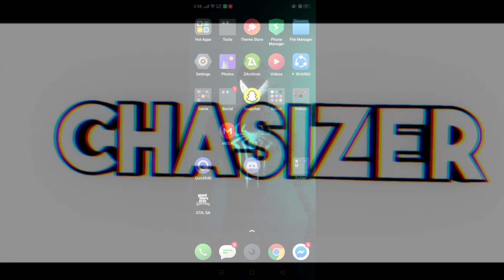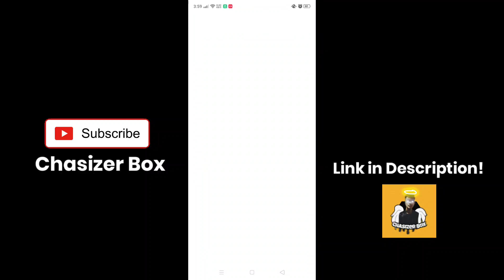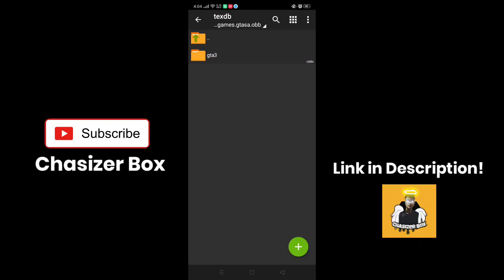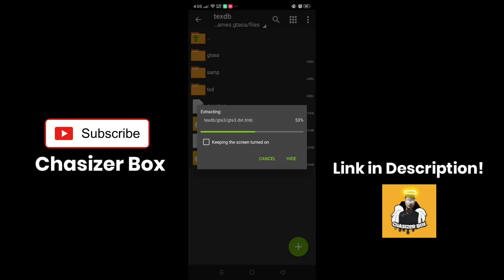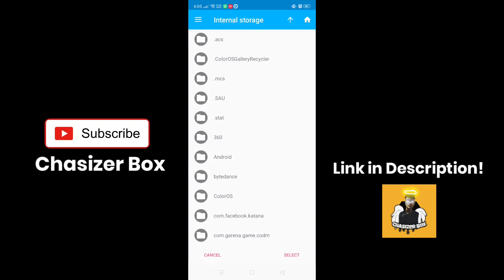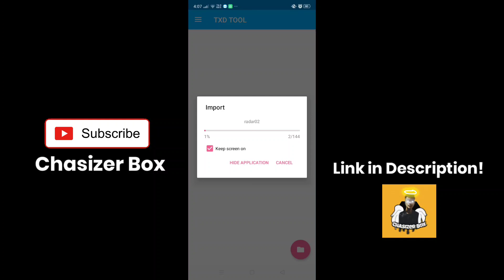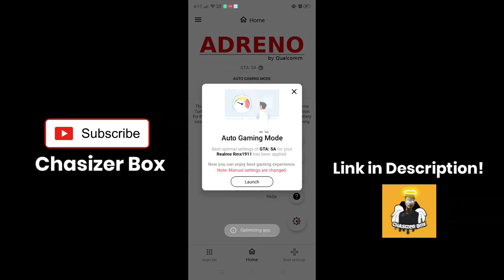Paano lagyan ng streets name ang map ng GTA SAN ANDREAS MULTIPLAYER FULL TUTORIAL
Yo!! wassap mga tol panibagong video na naman sa araw na to. Sana magustuhan niyo credits kay MIC- MIC dahil sakaniya galing tong link na to at sakanya ko nalaman salamat tol. I hope mag enjoy kayo sa mga vids ko at paki pindot naden ng bell button at yung subscriber button salamat mga tol! PEACE! ❤️✌🏻